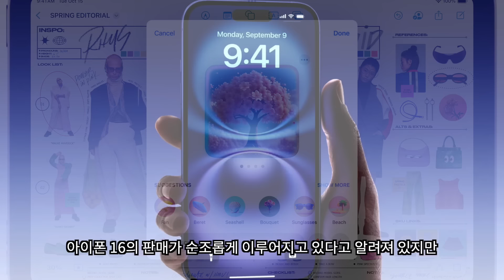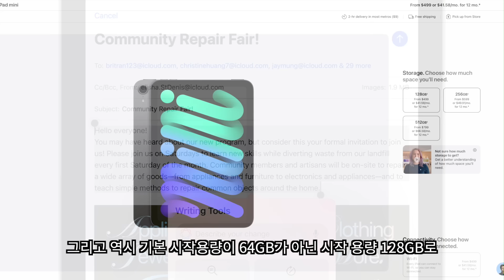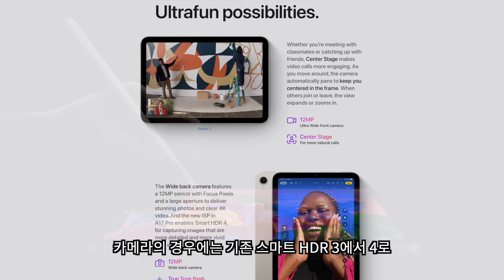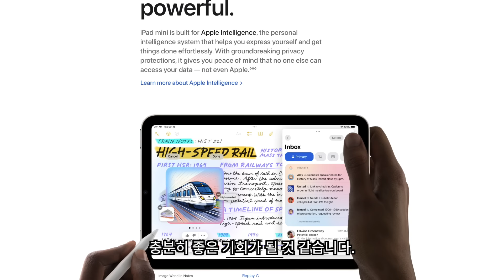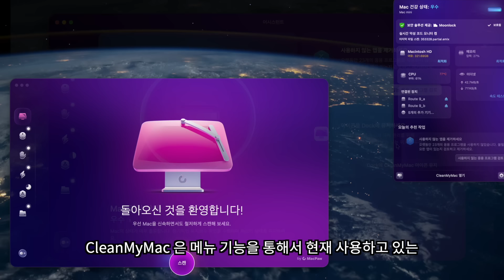아이패드 미니7 출시! 애플은 무슨 이유로 이렇게 출시했을까요?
구독 사용자는 무료 업데이트, 기존 사용자들은 50% 할인된 금액으로 업그레이드 가능!

@본 영상은 CleanMyMac X 의 지원으로 제작되었습니다.

새로운 클린마이맥을 10월 31일까지 구매하시는 분들에게
추첨을 통해서 총 3분에게 구매 금액 전액을 캐쉬백 해드립니다.
🍀전액 캐쉬백의 행운을 누리시길 바랍니다!🍀
10월 31일 마감 11월 1일 당첨자 발표
당첨자는 해당 영상 댓글과 개별연락으로 발표됩니다.
구매하신 분들께서는 꼭 추첨 링크를 눌러주세요!
추첨 링크: 행사종료

아이패드 미니7은 현재 애플 인텔리전스가 지연 출시되는 상황속에서 애플이 이를 확산하고자하는 전략으로 출시된 것으로 해석됩니다.
이는 아이패드 미니의 강점인 휴대성과 성능을 더욱 강화하면서, 새로운 AI 기능을 통해 사용자 경험을 혁신적으로 개선하려는 시도로 볼 수 있습니다. 따라서 아이패드 미니7은 단순한 하드웨어 업그레이드를 넘어, 애플의 AI 전략을 실현하는 중요한 플랫폼이 될 것으로 전망됩니다. 미니 5 이하 버전의 아이패드 미니 시리즈를 가지고 계신 분들에게 추천드립니다. 이번 영상에서는 해당 소식을 정리해 보았습니다.